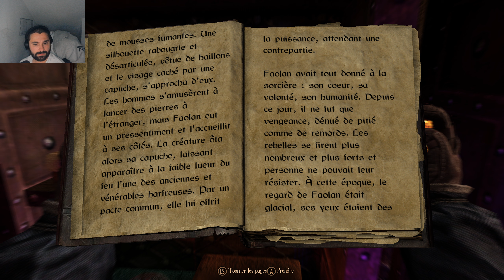Skyrim - 1120 Mods Full FR - En route vers les Tertre des chutes tourmentées #2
Merci pour la première vidéo elle a super bien marché vous êtes au top ! ça ma bien boosté pour le nombre d'heures requis pour passer partenaire !

si vous souhaitez me soutenir n'hésitez pas a regarder mes vidéos ce qui augmente le watchtime pour atteindre ce foutu partenaire !